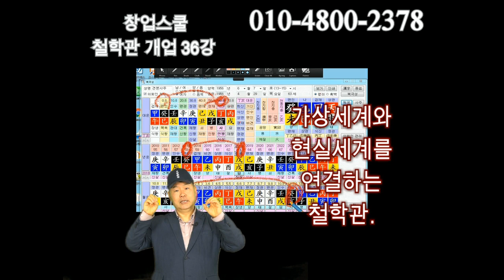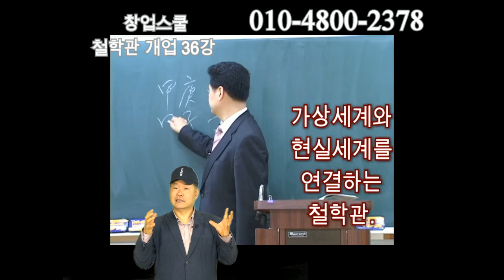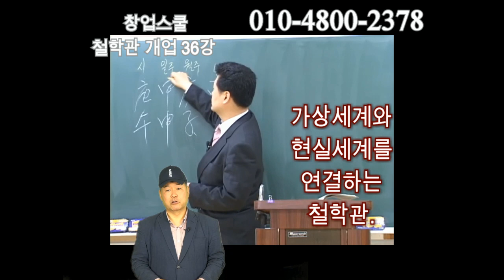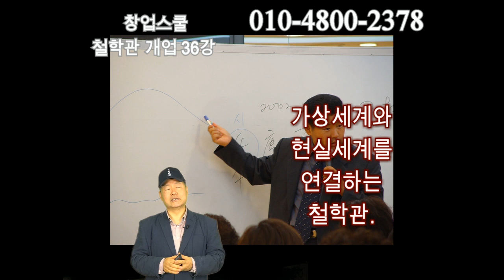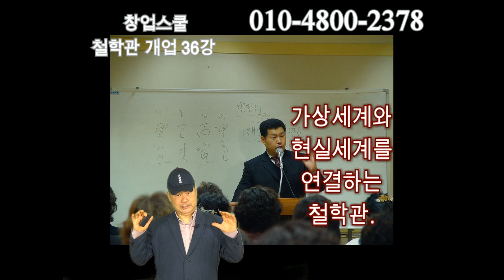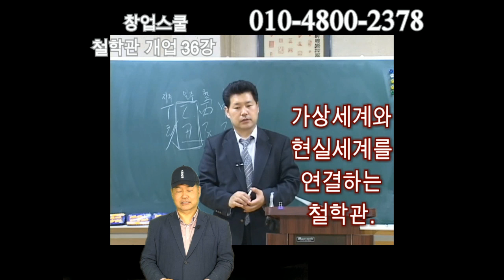철학관창업 36 가상세계와 현실세계를 연결하는 철학관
현대인들은 가상세계와 현실세계의 중간에 살고 있는것 같습니다.
가상세계와 현실세계를 연결하는 새로운 개념의 철학관 창업에 대해서 말하였습니다